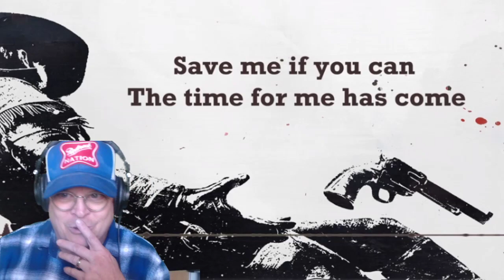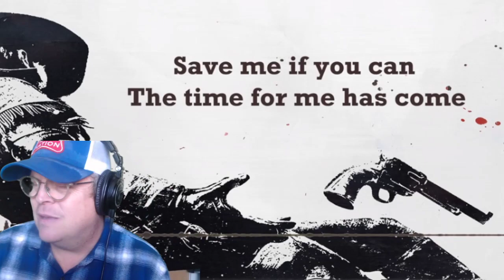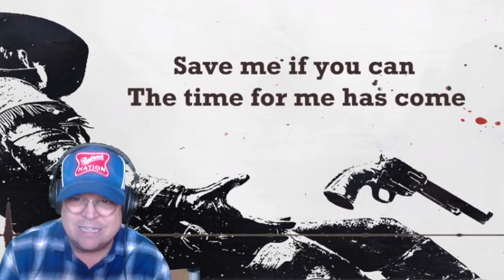Reaction : Blues Saraceno : Grave Digger